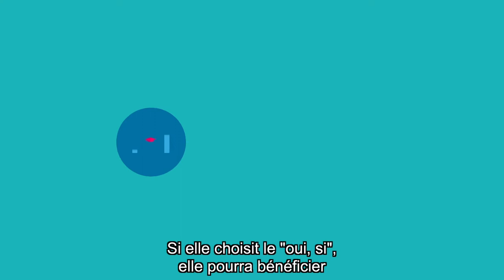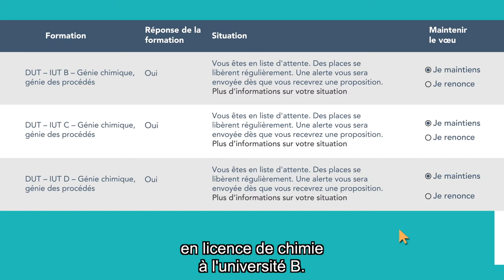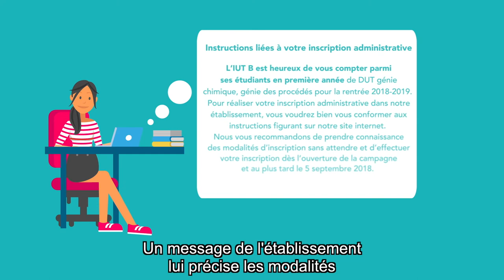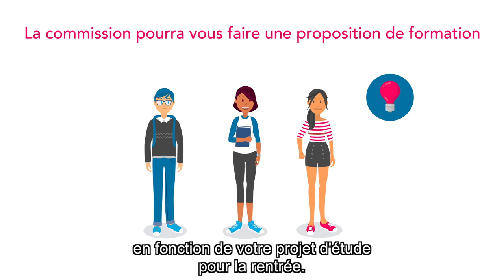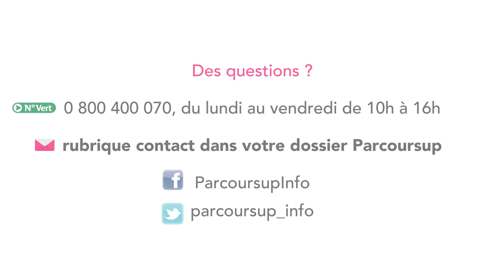22 mai 5 septembre la phase d'admission dans l'enseignement supérieur Vidéo dailymotion